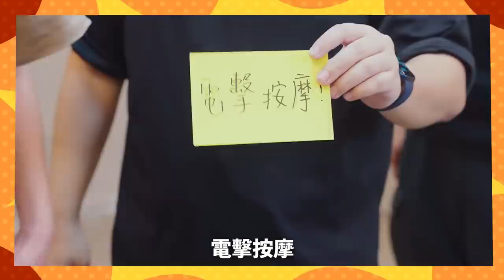【型男大對決】WAR GAME版開口中？PATPAT都照射！！